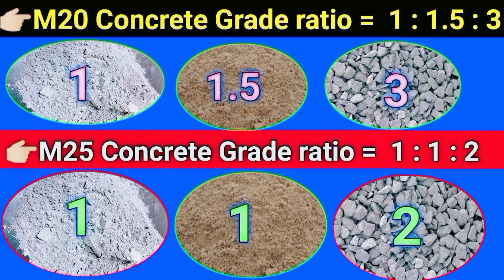Concrete work Mason Vlogs | Mason Training | Concrete mix ratio | Concrete grade | Vlog Video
Todays my topic-�
Concrete work Training Vlogs | Mason Training | Concrete mix ratio | Concrete   grade | Vlog Video

Your Queries -
M20 Concrete Grade mix ratio
mixing concrete
concrete
concrete mixing
how to mix concrete
concrete mixer
mixing concrete by hand
diy concrete,concrete mix
how to mix concrete in a mixer
mix concrete
mixing concrete in a mixer
concrete mixing procedure
steps to mixing concrete by hand
how to mix concrete by hand
mixing concrete uk
concrete mixing tip
concrete mixing bag
hand mixing concrete
mixing concrete ratio
mixing strong concrete
hand mixing of concrete

Your Queries 1 -�Concrete
Concrete material
Concrete mix
Types of concrete
Concrete synonym
Concrete vs cement
Concrete engineering
concrete material
 concrete mix
concrete Cement
types of concrete
Concrete vs cement
Concrete synonymm

What is concrete explain in brief?
What is concrete made from?
What are the 3 types of concrete?
What is the function of concrete?

Concrete construction
Properties of concrete
Concrete building materials
Uses of concrete
Concrete definition in Civil Engineering
Introduction to concrete

Concrete cube test
 concrete casting
concrete strengh at varies age
concrete movie
concrete technology civil engineering
concrete
concrete noun
concrete pump
concrete full movie
 concrete technology
concrete mixer machine
concrete mixture

concrete ratio details
concrete ratio
concrete rats

3rd sem
concrete technology mcq
concrete testing lab
concrete technology interview
questions
concrete tiles

 mason skilled worker
mason skills
 mason skin
mason skins cold war
mason skateboarding
mason skin warzone
mason skinner
mason skull fracture
mason skyblock
mason skate
mason training course
mason training
mason training centre
 rural mason training program
johanna mason training
 abdullah mason training
tile mason training
jordan mason training camp
 mason work training
mason greenwood back training

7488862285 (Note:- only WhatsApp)